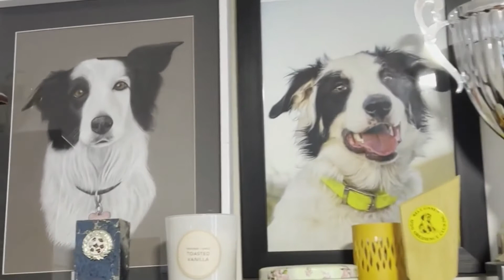Tim Snow Dolly artwork on the wall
Photos from Tim, Snow and Dolly's sunset pet photography session at the National Arboretum Canberra with Ina J Photography on the wall